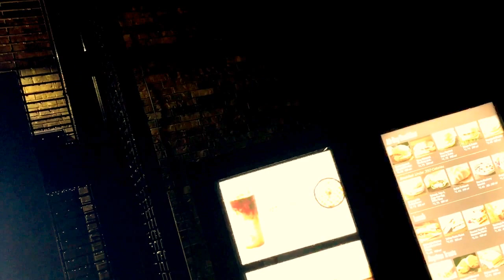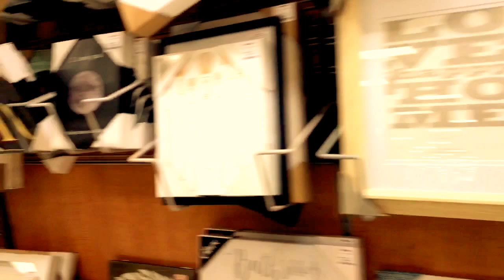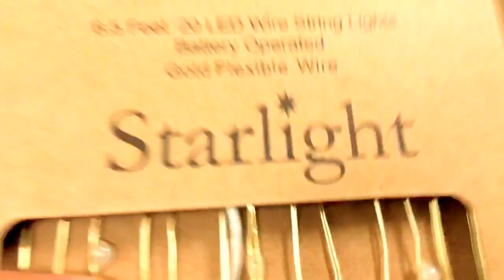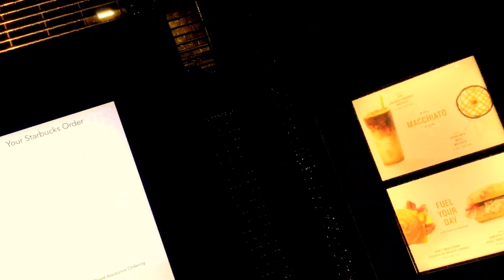Starbucks + Photoshoot!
Vblog5